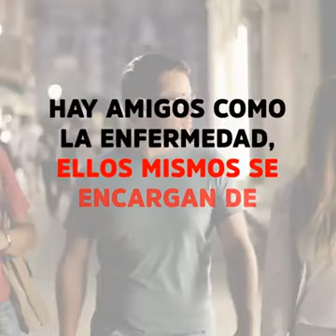17 de mayo de 2017